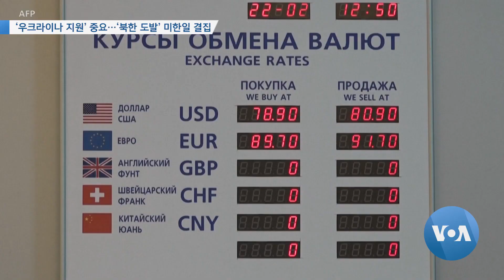[VOA 뉴스 투데이] 2022년 10월 29일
‘군축도 대화 선택지’ 가능…북한 ‘대화’ 응해야 / ‘우크라이나 지원’ 중요…‘북한 도발’ 미한일 결집 / 유엔 “한반도 정세 우려 커져…핵실험 원치 않아” / 일본·우루과이 정상회담…‘북한 핵·미사일 개발’ 규탄 / 북한 영변…핵무기용 ‘플루토늄 생산 기반시설’ 구축 / 북한 ‘사이버 공격’…‘파괴적 유형’ 매우 위험 / 황준국 대사…핵 문제만큼 ‘북한 인권’ 주목해야